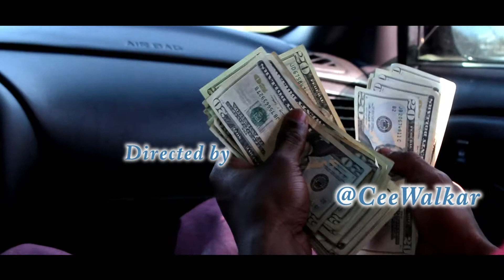Taliban Grimey X " We Here " OFFICIAL VIDEO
Godammit We Here!!!